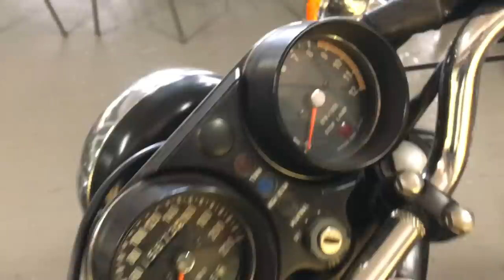Kawasaki 500 Mach III - 2 Tiempos y 3 cilindros!! 💨💨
La campeona en las carreras del cuarto de milla.
Hubo numerosas versiones de Kawasaki Mach.
Las primeras unidades salieron a finales de los años 60. En cilindradas 125, 250, 350, 400, 500 y la mayor de todas en 750cc. Recordemos que todas ellas eran motos de 2 tiempos. Si la 500cc ya es muy potente, no imaginamos cuán bruta puede llegar a ser! Seguro encontráis vídeos interesantes de las 750cc 2T.

Un saludo!